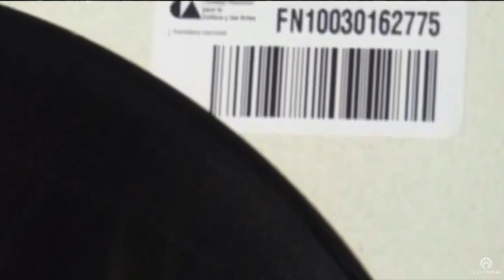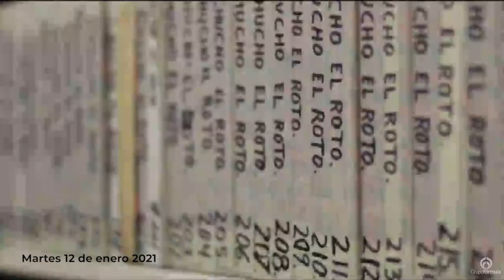Recorte presupuestal a la Fonoteca dejará fuera a 93 de sus 120 empleados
-Fragmento de la emisión "Eduardo Ruiz-Healy En Fórmula" del martes 12 de enero de 2021-